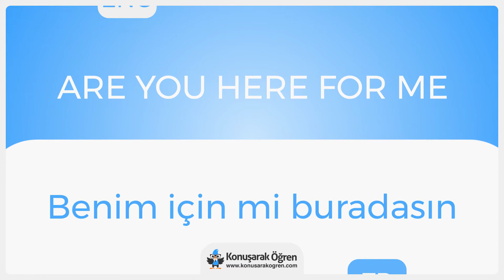Are you here for me Nedir? Are you here for me İngilizce Türkçe Anlamı Ne Demek? Nasıl Okunur? Çevir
Are you here for me Türkçe anlamının ne olduğunu öğrenin. Are you here for me nedir öğrenin. Are you here for me İngilizce cümle içerisinde kullanın ve İngilizce olarak okunuşunu öğrenin. Are you here for me videosu ile online çevirisini izleyin.

Are you here for me hakkında daha fazla bilgi almak, örnek cümle içerisinde kullanımını görmek için: